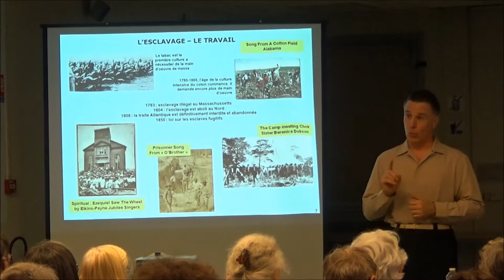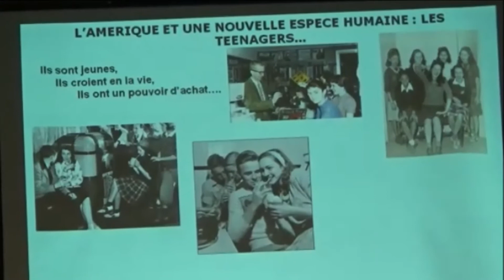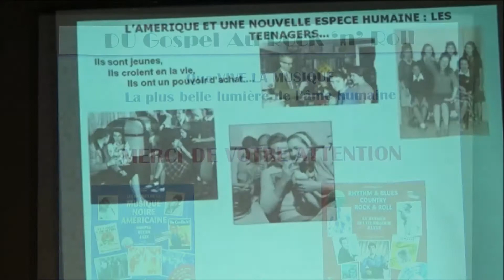Du Gospel au Rock'n'roll par Jean-Christophe Bertin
Conférence "Du Gospel au Rock'n'roll" donnée par Jean-Christophe Bertin le 11 octobre 2019 à la bibliothèque Mohammed Arkoun de Paris